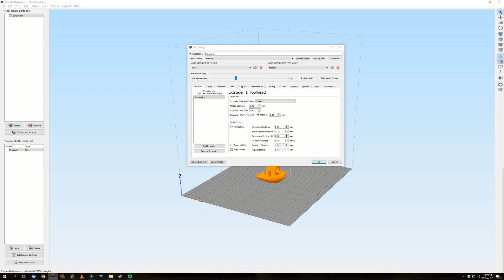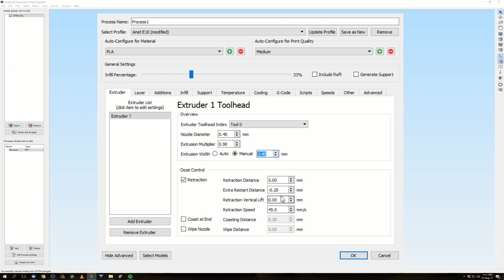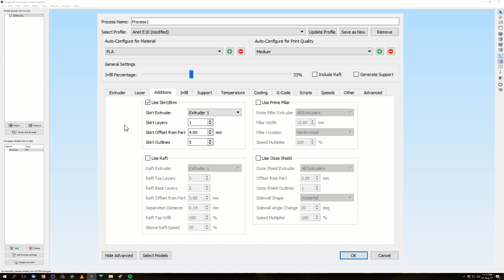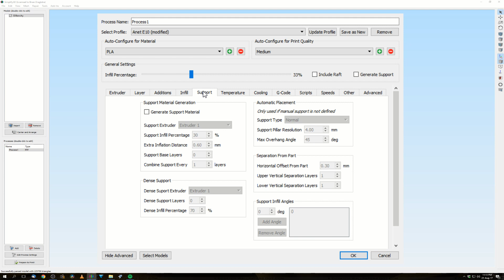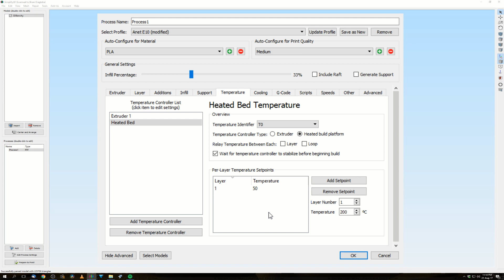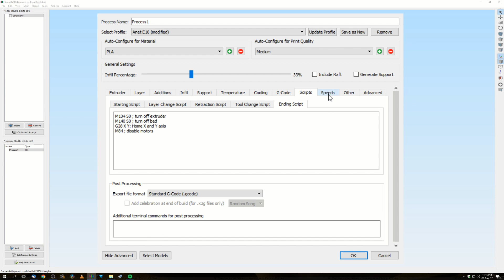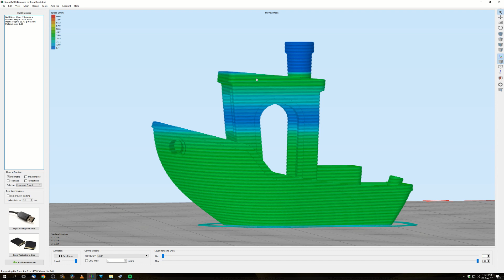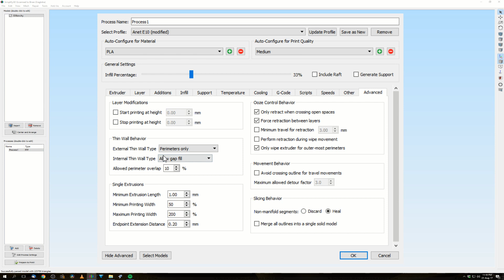▼ Anet E-10 almost PERFECT profile for Simplify3D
It seems like everyone is tinkering the Anet E-10 at this moment, and everyone should because the out of the box experience of this printer is not that good but the printer can be almost perfect after you do a lot of work. The fun thing is that it costs almost no money, only some filament.

In previous video's I have been working on the machine's mechanical structure and made a lot of improvements that made the printer a lot better. In this video I make a Simplify3D slicer profile for the printer and now I can say the printer meets perfection.

Please take a look at this video and decide for yourself.

▼ If you want to buy the Anet E-10 please use this link, it helps this channel:

▼ If you want to buy me a nice cold drink, please do so: